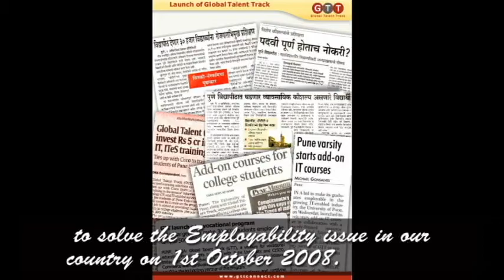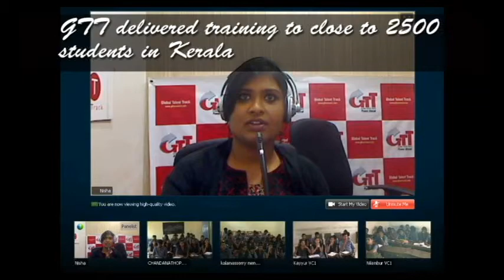5 Years Gone By at Global Talent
Global Talent Track (GTT) is a path breaking global educational initiative and corporate training solutions company, set up by some of the best minds from the industry, academia and technology domains. GTT is funded by Intel Capital, Helion Ventures and Cisco Systems. The company was set up in 2008, with a vision to make more than 5,00,000 youth of the country employable by the end of 5 years.